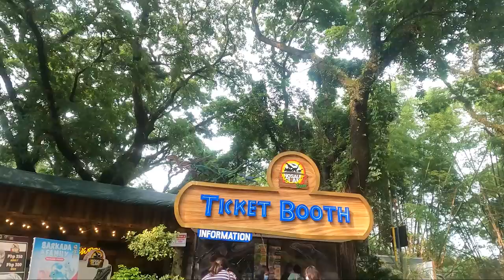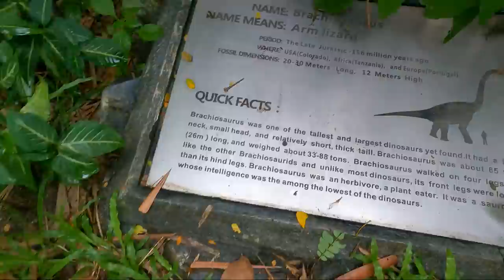Dinosaur Island | Mavi's Time